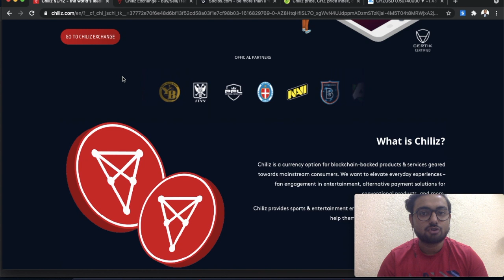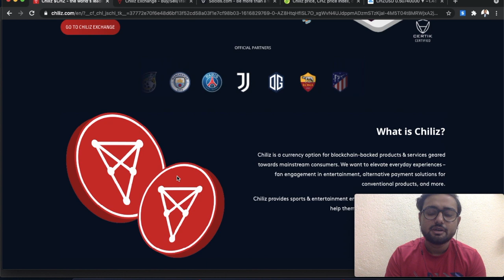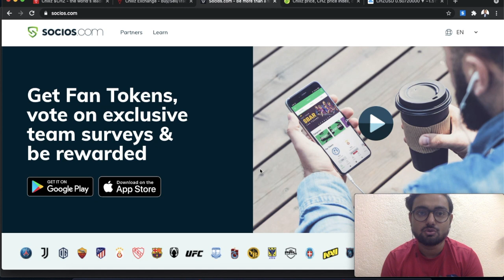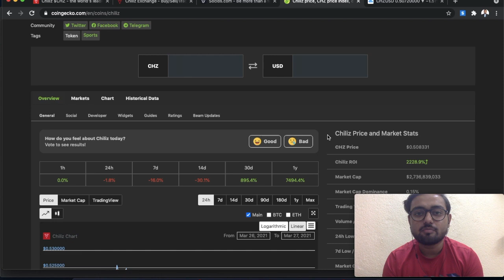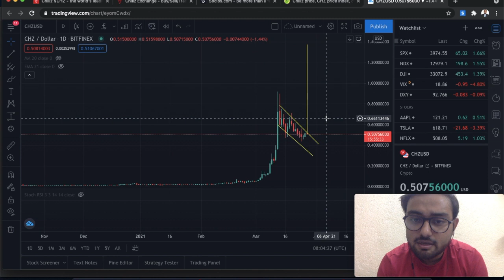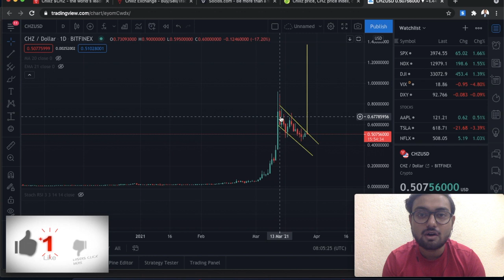One of the best NFT projects | Should you add to your portfolio?| CHZ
In this video we explore one of the best NFT projects in the market, Chiliz. We take a look at the company's product, expansion plans and also the technicals in the chart. Look at this video and decide whether you should add it to your portfolio or not?

Do Your Own Research before investing.